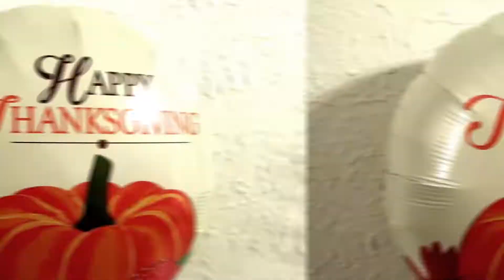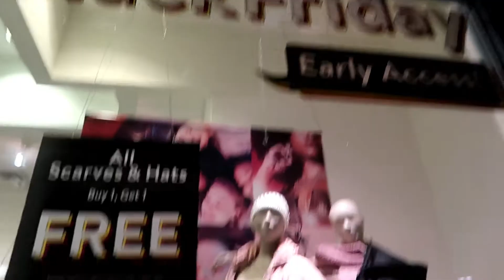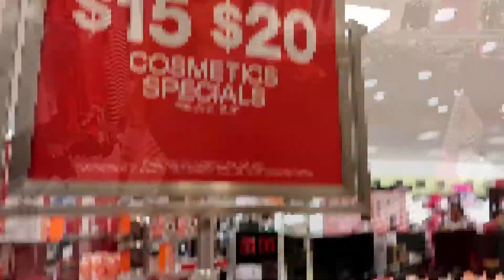THANKSGIVING WITH THE FAM | BLACK FRIDAY SHOPPING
trin.flowers